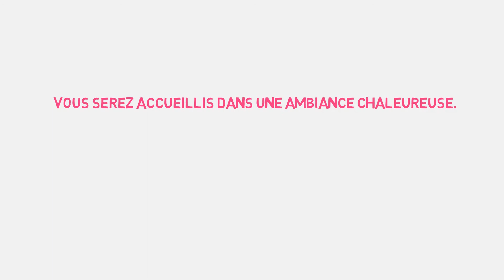spot publicitaire de : Toilet' Animal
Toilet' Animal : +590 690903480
971 Guadeloupe, Le Gosier
Uniquement par RDV !